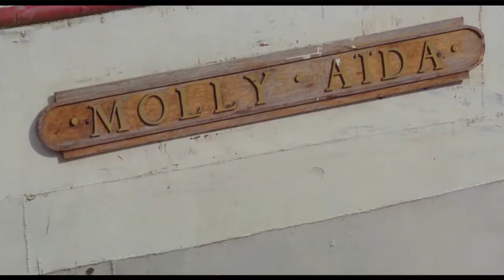Fitzcarraldo 1982 TRAILER HD 1080p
Fitzcarraldo (1982)
IMDb :8.1/10
Language: English
Direction : Werner Herzog
Genre : Adventure ,Drama